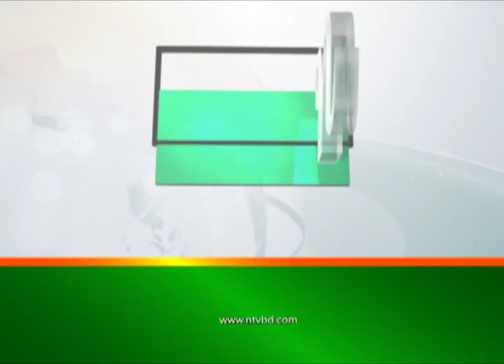ভালোবাসা দিবসের দাঁড়প্রান্তে গোলাপের বাগানে অজ্ঞাত ভাইরাস | NTV News